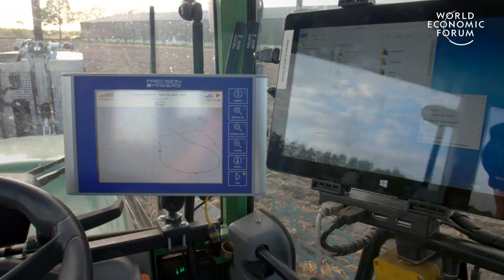Farmers in the Netherlands are Growing More Food Using Less Resources Pioneers for Our Planet